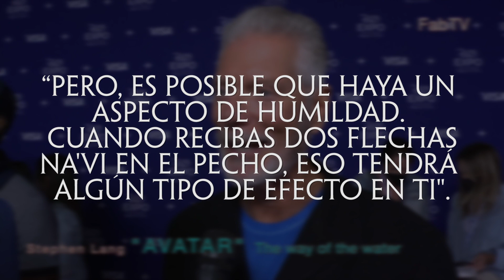El Regreso del CORONEL MILES QUARITCH en AVATAR 2 - Explicación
En este video les traigo la explicación de como el personaje de Stephen Lang, el coronel Miles Quaritch regresará en la secuela, Avatar: El Camino del Agua